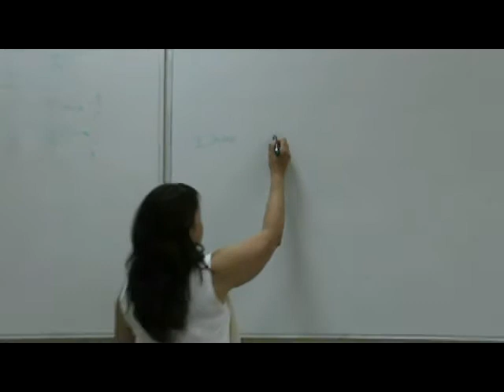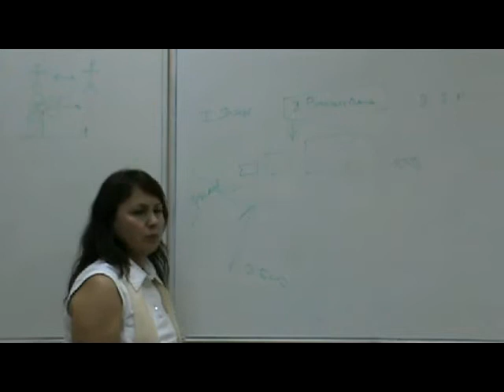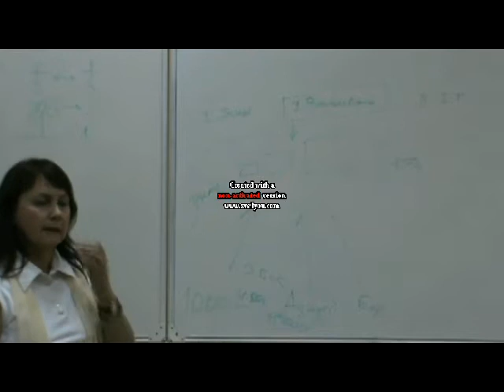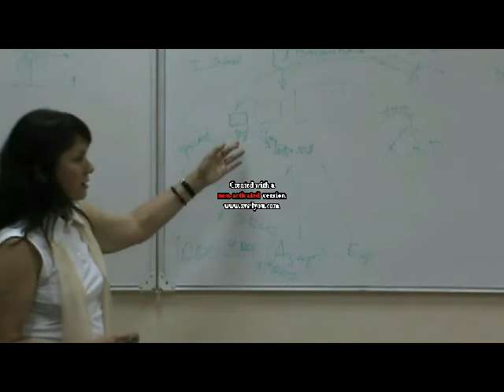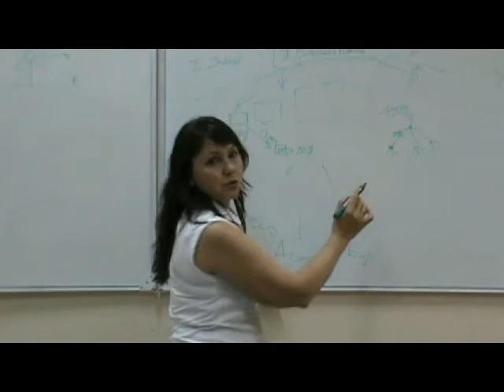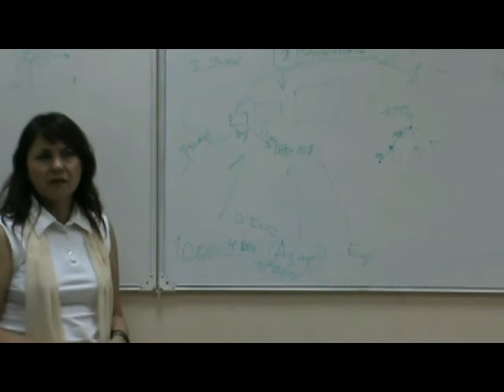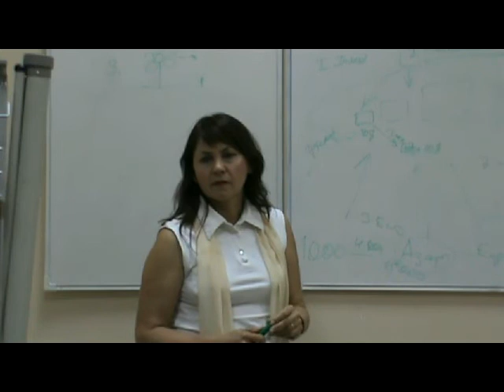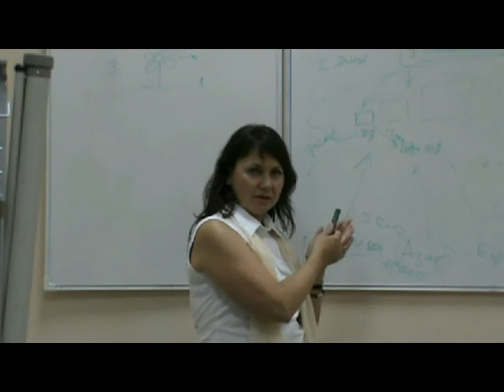ХХV РВК ТеррИМ Рукавишникова Ольга Ин-ет Предпр-во